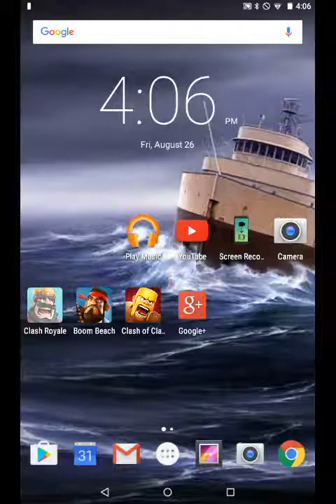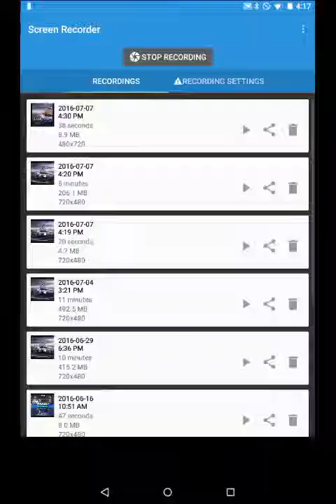Clash royal #10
Sorry if it is hard to hear